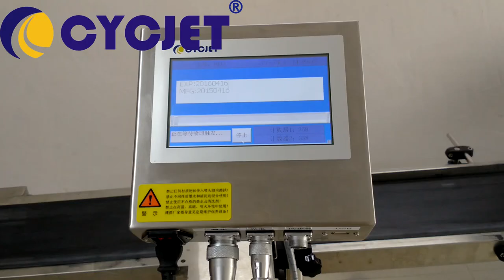Small Character Inkjet Printer CYCJET ALT200 Pro| Metal Cans Bottom Inkjet Coding CIJ Printer|Coder